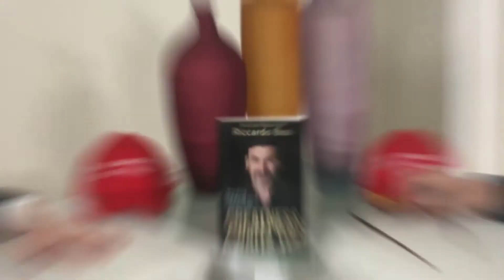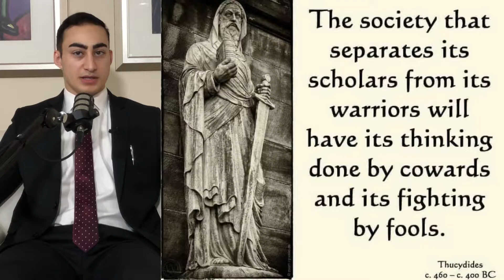🔴 THE ARC E8 - ARMENIA ON THE BRINK, THE QUEENSLAND ELECTION LOOMS & GIULIANI NUKES BIDEN FROM ORBIT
The ARC with Riccardo Bosi Episode 8

- Armenia is in the fight for its life.
- The Queensland election continues to heat up.
- And Rudy Giuliani nukes the Biden campaign from orbit.

Joel Jammal (Host)

Riccardo Bosi